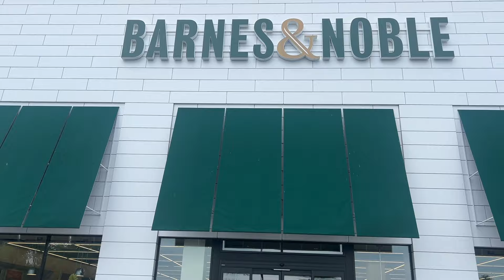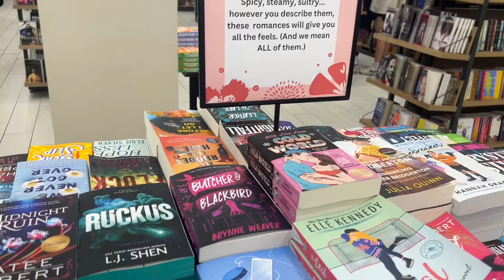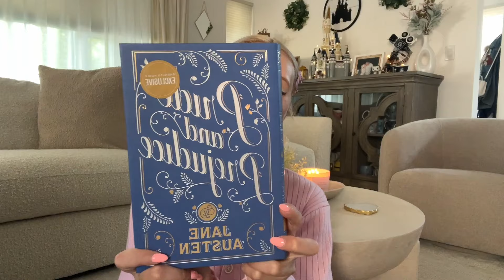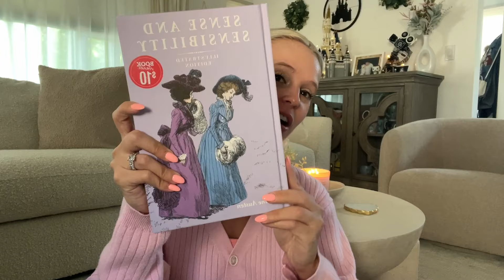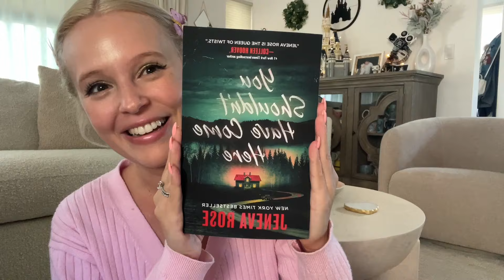A delightful day of literary indulgence- shop with me at Barnes & noble , let’s talk classics!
Book Haul & Cozy Reading Day 📚

Join me on an exciting trip to Barnes & Noble where I hunt for the best new reads! Watch as I reveal my book haul, and then get cozy with me for the ultimate day of reading. From book shopping tips to setting  the cozy vibes, this video has everything a book lover needs! Don’t miss out on the fun! 🛍️📖🛋️

XOXo